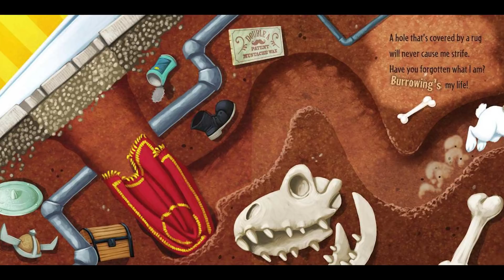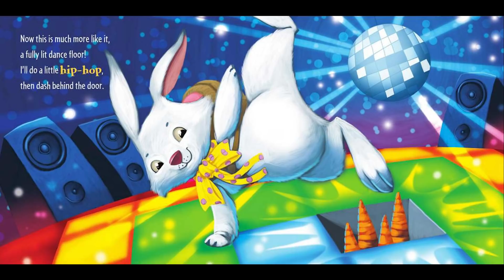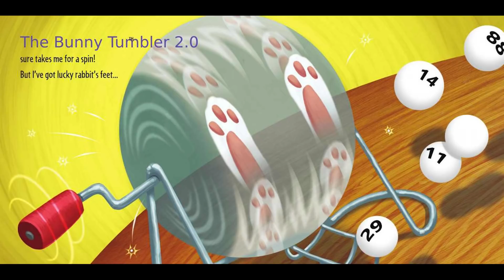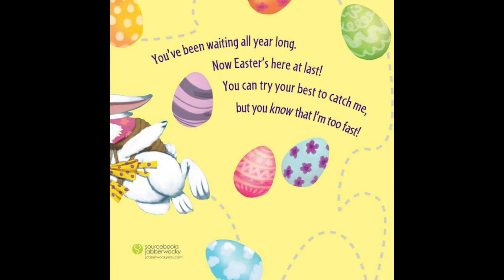HOW TO CATCH THE EASTER BUNNY Read Aloud ~ Easter Stories for Kids ~ Kids Read Along Books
Follow along with Grandma as she reads aloud HOW TO CATCH THE EASTER BUNNY!  Finding eggs is easy, but can YOU catch the Easter Bunny in action this year? He has a basket full of treats and tricks for staying hidden—plus that bunny hippity hops with lightning speed!  Listen as Gma reads to see if you can learn How to Catch the Easter Bunny!

Kisses from,

Gma